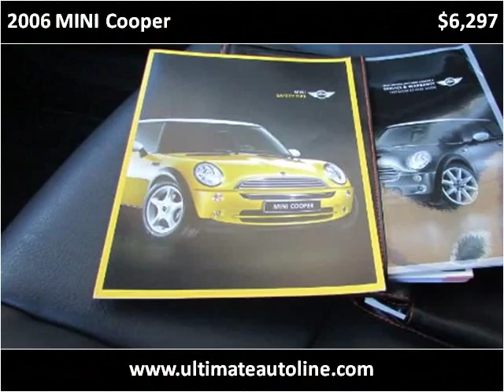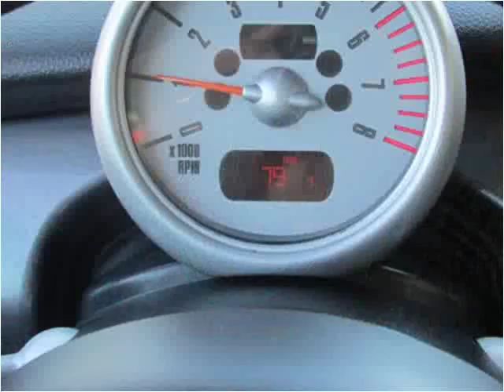2006 MINI Cooper Used Cars Orange County CA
This 2006 MINI Cooper is available from Ultimate Autoline.